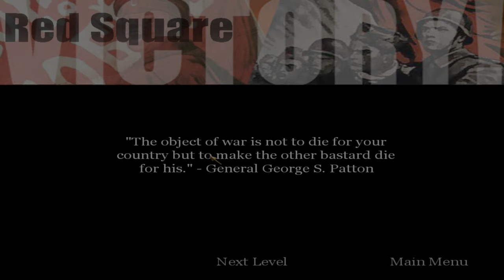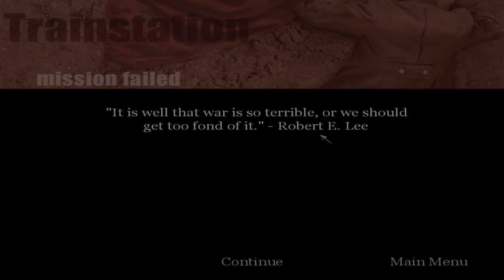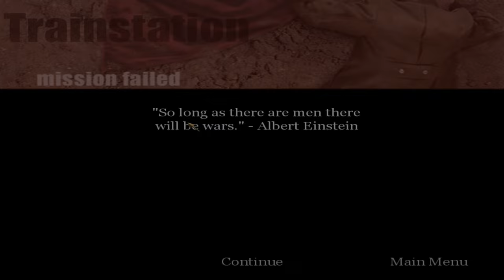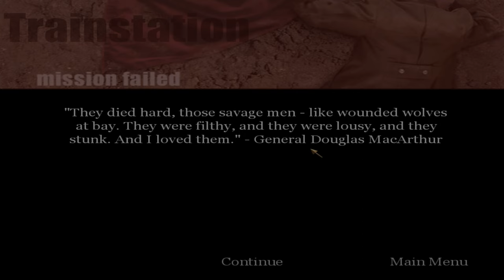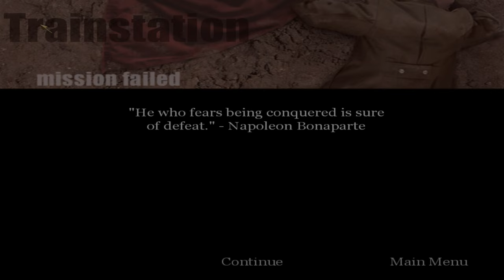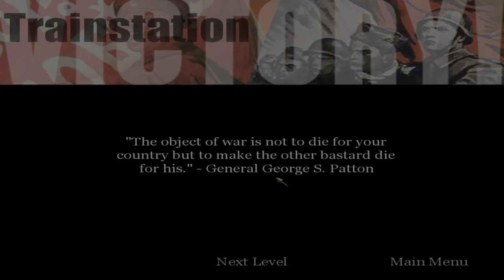"CoD: 1" (2003, PC) - blind playthrough - part 17 - chapter 17: "The Train Station" (no damage).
Time-stamps/chapters/scenes:
0:00 Introduction
0:13 Part 17
0:45 Chapter 17 loading screen
0:55 Chapter 17 gameplay
53:34 Victory!
53:57 Title screen
54:56 Ending

Leaving Red Square to go into the train station, this chapter is not hard as compared to the previous chapter. No damage run was fine, but slightly difficult. Alexei Ivanovich Voronin must push through the train station to tell Major Zubov that Red Square has been recaptured. Only few MG-42 machine gunners, and infinite enemy spawn could make it annoying, otherwise everything was fine. It takes place in September 18th, 1942, in train station, Stalingrad, Russian SFSR, Soviet Union (Russia), during the "Battle of Stalingrad". Rendezvous with Major Zubov.

Full/complete 100% video walkthrough/playthrough by "TheProGamer77776YT" (me), let's play/gameplay, no commentary/no comments/no talking, "detonado"/review/runthrough of the video game "Call of Duty: 1" prepared from "Deluxe Edition" (released in October 29th, 2003) on the easiest difficulty mode level setting ("Greenhorn" or "Recruit"). This game is played at maximum video quality details graphics settings (high-resolution textures enabled), "OpenGL" API, 1,080p (Full HD/FHD, 16:9 aspect ratio). Rest of them are in comment section. This video game walkthrough/playthrough is with the frame rate counter as "benchmark". I used "FRAPS", the benchmarking program. The missions - part 17 - act 3: Russian campaign - chapter 17 - "The Train Station"/"Train Station"/"Trainstation". This is part 17 of the video game.

Mission 17/stage 17/level 17/chapter 17: "The Train Station"/"Train Station"/"Trainstation".

Act 3 - Russian campaign, chapter 3: "The Train Station".

Chapter 17: "The Train Station".